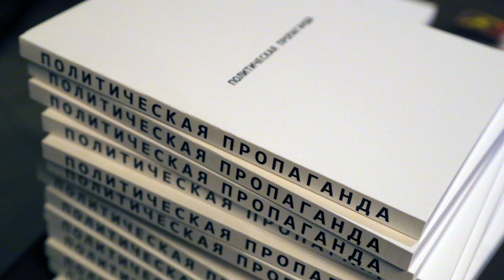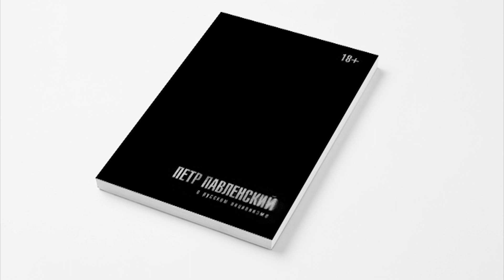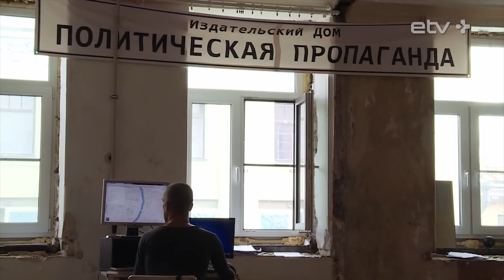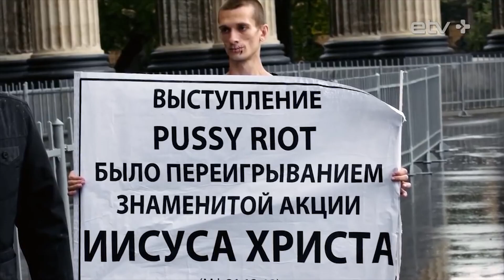пётр павленский — до того как стал известен!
Пётр Павленский — российский художник-акционист, издатель журнала «Политическая пропаганда». Известен своими акциями политической направленности, вызвавшими противоречивые оценки в обществе.